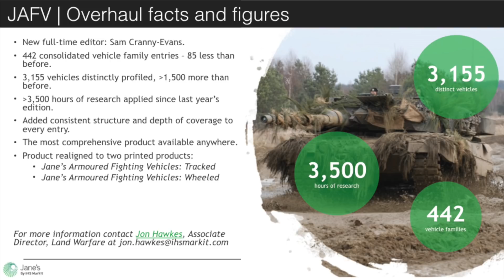Bronco 3, a replacement for the Bv 206?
Jane’s Land Warfare Platforms editor, Samuel Cranny-Evans talks to ST Engineering about the Bronco 3, and what makes it suitable for the modern battlespace.